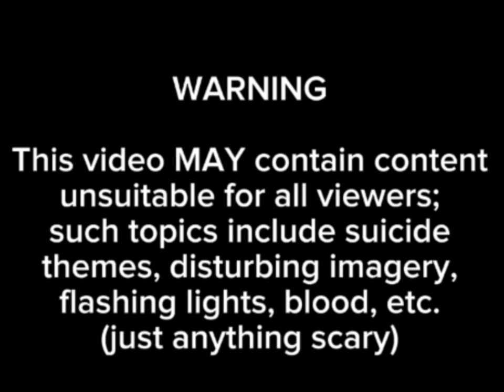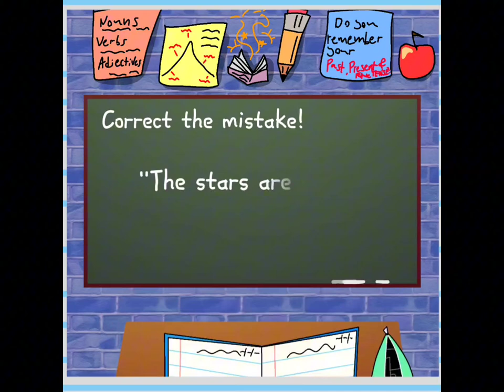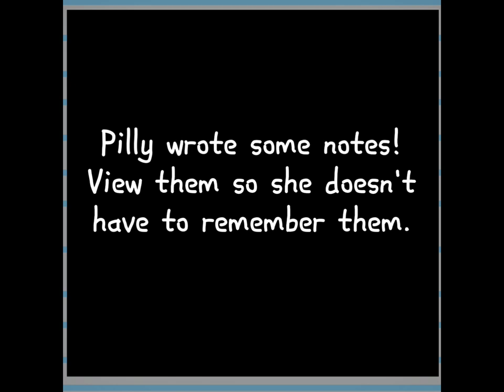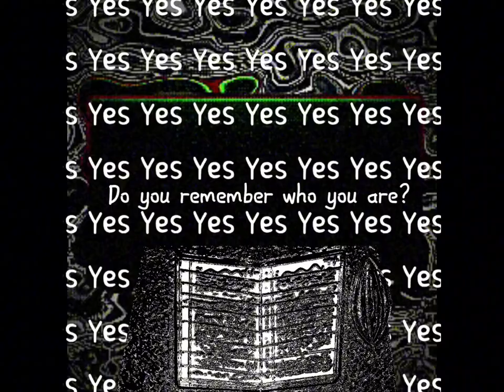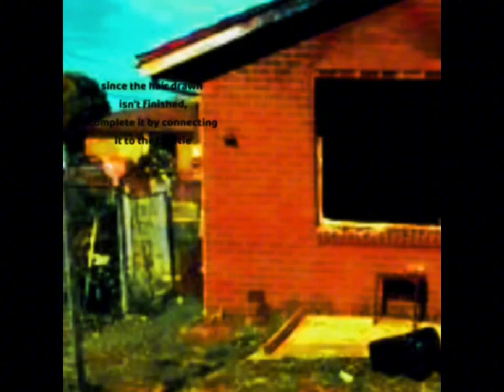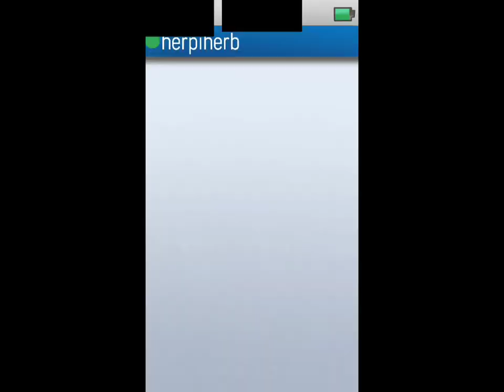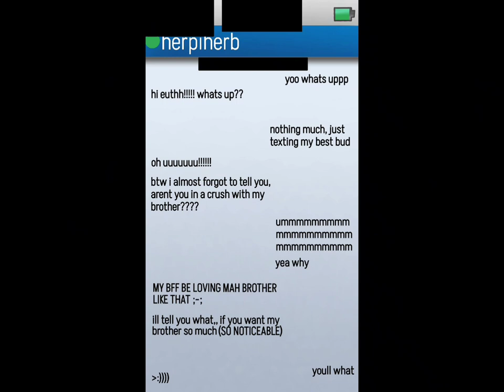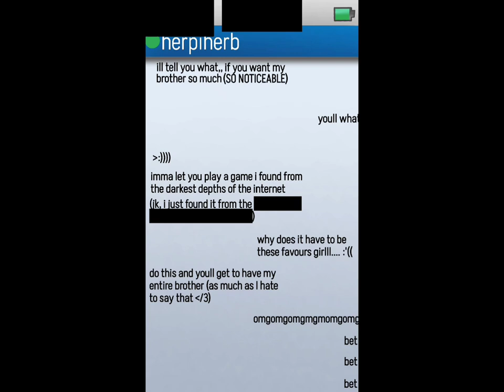[SEASON 1] playing with pilly: the lost flash games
pilly's recap 1
(includes game walkthrough - Pilly's First Day! HD)